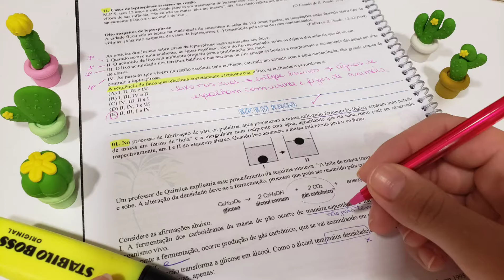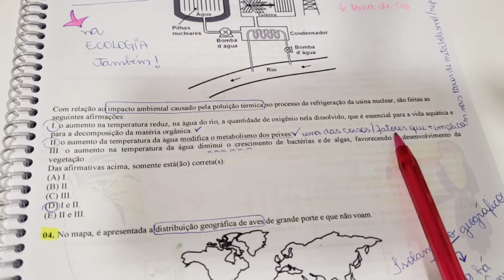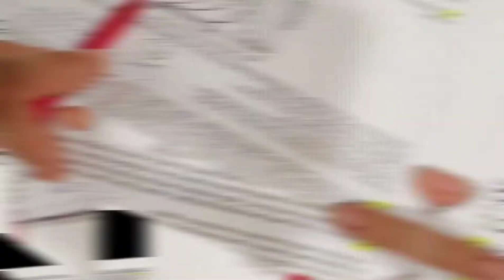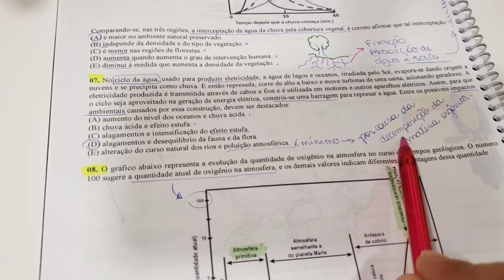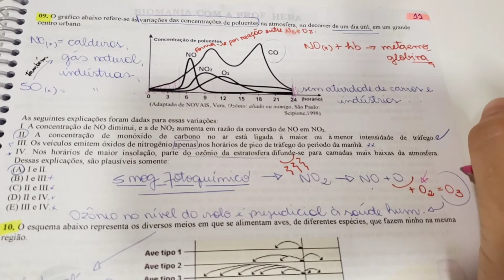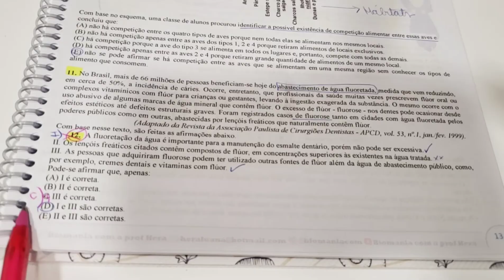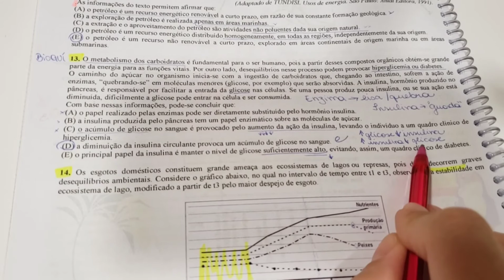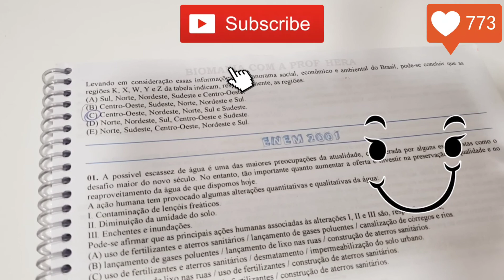Correção ENEM 2000 - Biologia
Jovens! Confiram a resolução da prova de Biologia no ENEM 2000: a melhor forma de revisar conteúdo, é resolvendo exercícios galera!
Você consegue as fotos das provas no nosso instagram @biomaniacom 😊. Se preferir, você pode adquirir o CADERNO DE QUESTÕES DO ENEM (com todas as questões do ENEM de 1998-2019) impresso ou em PDF, disponível à venda na plataforma Hotmart (link na Bio do insta ou diretamente com a prof, por e-mail). Não esqueça de comentar se você gostou do vídeo! Beijos e bons estudos!!!